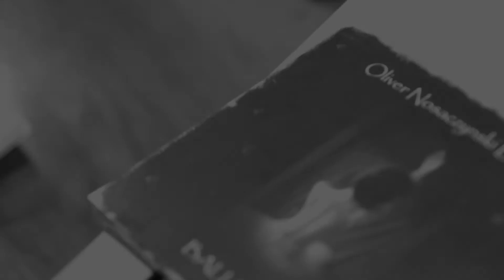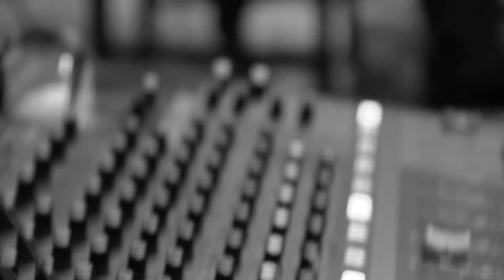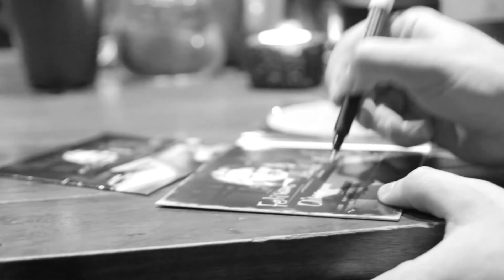BALLERINA album release party / krst albumu Ballerina / Oliver Nosaczynski Bohovič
This is a video from the official presentation of my debut album "Ballerina" held on 25th of october 2017 in Kafe Scherz, in Bratislava, Slovakia. The godfathers of the album were the legendary Moldavian composer Eugen Doga and legendary Slovak singer/songwriter Peter Nagy. I thank very much to all of the people who made this happen. Most notably to my family for their constant support, Saša Pastorková for the organization, Raw restaurant Bemba for the tasty foods, Eugen Doga and Peter Nagy for their time and good will, Kafe Scherz for the premises, all the people for coming and buying CD's and Martin Hruboš for the video. The composition in the background is the title piece for the album "Ballerina", composed by me.